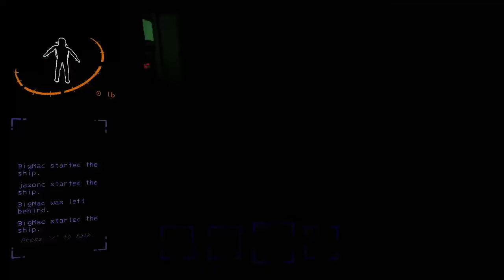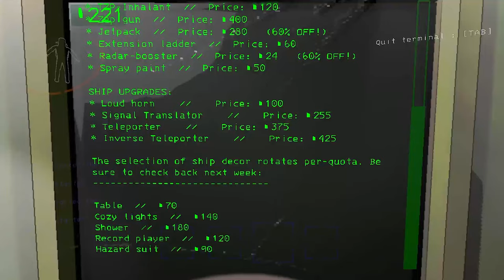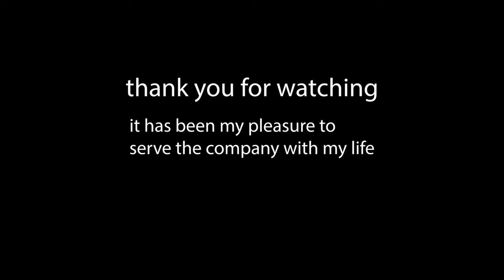LETHAL COMPANY - Are you a Company Shill?? | Zach Plays Games Series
Co-op Horror game with Zach and his pals?? Yes please!! Join Zach as he embarks on this Backroom-esque exploration game. Equal parts horror and comedy, join Zach and a few of his closest friends as they tried to become Company Men.